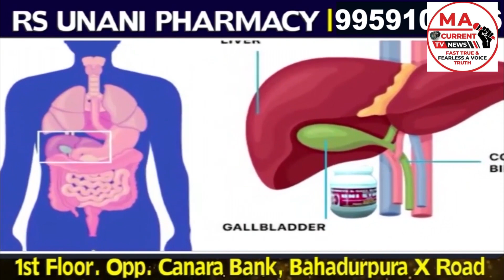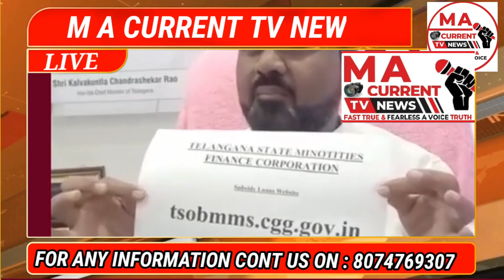MA CURRENT TV NEWS 18.12.2022